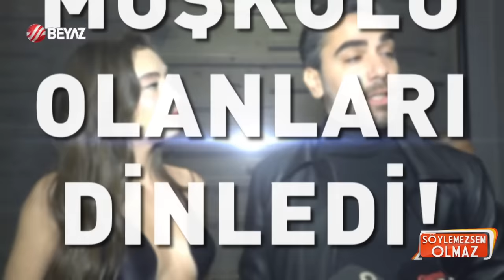Büyük sürpriz mi geliyor? Neslihan Atagül Kadir Doğulu'dan bebek sorusuna samimi cevap!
Oyuncu Neslihan Atagül, Türk dizilerinin Latin Amerika'daki ve dünya genelindeki başarılarının kutlandığı 'Turkish Drama Gala' gecesine katıldı. Türk dizilerinin Latin Amerika'ya satışının 10. yılı şerefine Miami'de gerçekleşen törene Turkish Drama Queen olarak davet edilen oyuncu, gece sonrası eşi Kadir Doğulu ile beş gün daha Amerika'da kalarak aşklarını tazeledi. Kadir Doğulu ve Neslihan Atagül, havalimanında gazetecilerin sorularını yanıtladı. Geçtiğimiz günlerde oyuncu çiftin fanları, yapay zeka ile ikilinin çocukları olduğunu varsayarak fotoğraf oluşturmuştu. Kadir Doğulu, bu durumu hatırlatan muhabirlerin "Çocuk düşünüyor musunuz?" sorusuna samimi cevap verdi…